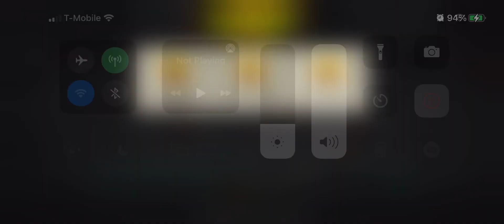47.2 Lost in the Snow